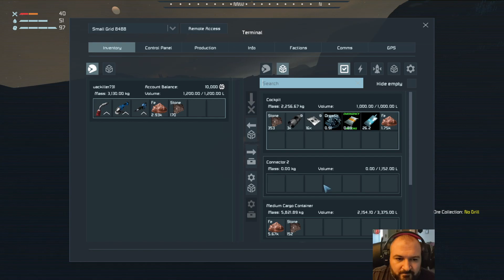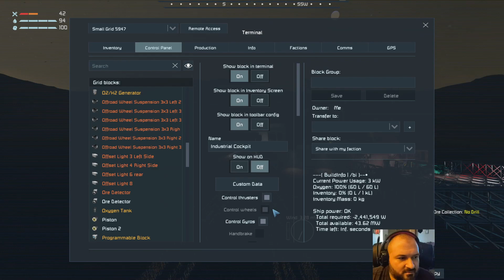F.U.B.A.R. Engineering #13 - What's With the Lightning?!?!?!?!?!?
Stream continued with even more electric storms...ended with a total of 3, when I said this planet hates me, I didn't know it was this much.

A space engineers modded RP, live play through. Heavily inspired by MadMavn's No Suit Survival play through seen here:

I would also thoroughly enjoy you joining us live as every bit of this series will be streamed live on Twitch.

Join me live every W&F 10am-2pmEDT and Sun - 12pm-4pm EDT on Twitch.